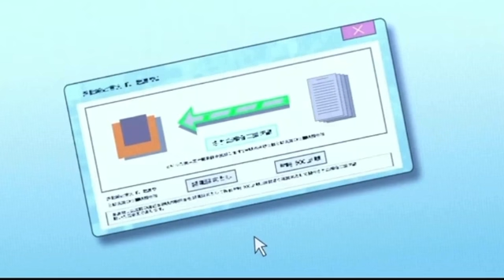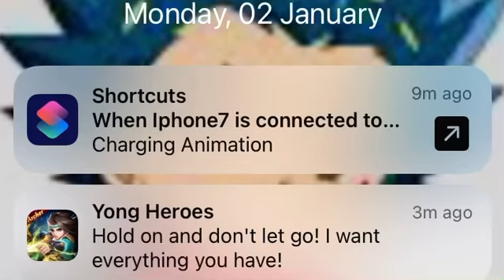Shu and valt AMV